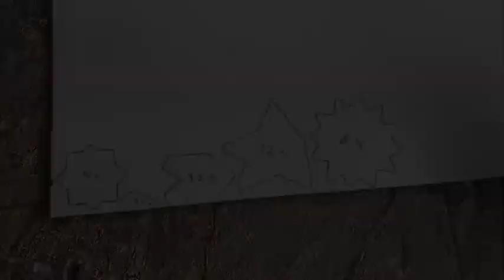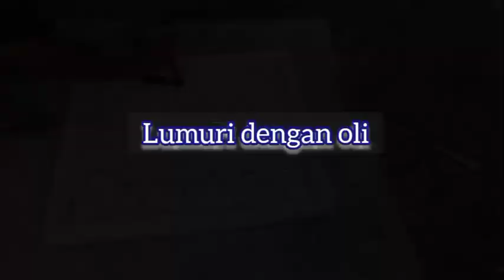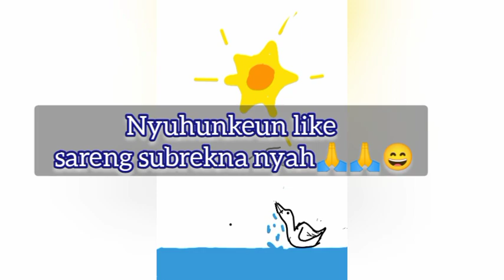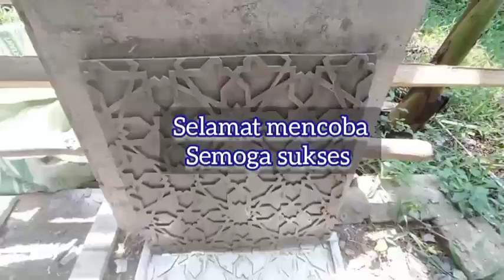Proses Lengkap membuat Ornamen hiasan dinding|cara membuat Ornamen dinding masjid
Assalamualaikum, apabila berminat silahkan order saja. untuk cetakan nya  bisa request sendiri, saya kirimkan ke seluruh Indonesia. saya jamin awet.
dan kalau  mau terima pasang ornamen nya saya pun siap survey selama masih bisa terjangkau. 🙏  hubungi saja di 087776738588. terimakasih